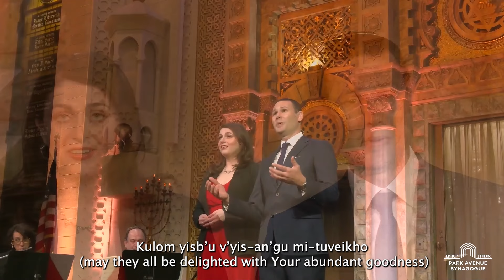Joy in Sorrow – Yism’hu by Yossele Rosenblatt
In an anguished time, we sing of taking delight from keeping Shabbat. Interestingly, the reverse is also true: the rhythm of this musical setting of a joyful prayer is tinged with melancholy. Perhaps that alloy is what makes deep joy more powerful than happiness – the knowledge that the Jewish people are always in both delight and despair.

Music: Cantor Yossele Rosenblatt (1882–1933), arranged by Raymond Goldstein (commissioned by PAS Music Center)
Performed by: Cantor Azi Schwartz & Cantor Mira Davis
Music Director: David Enlow
Musicians: Reva Youngstein, Dan Block, Andrew Sterman, Michael Hey
AV: Oscar Acevedo, Erik van Batavia, Justin Goodman
Video Editor: Josh Crespo